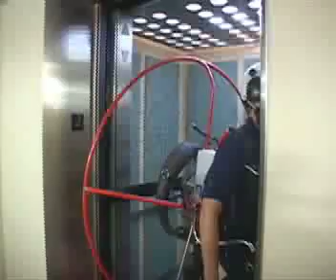Love of Flight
Montage of Evan Farmer's love of all types of flight